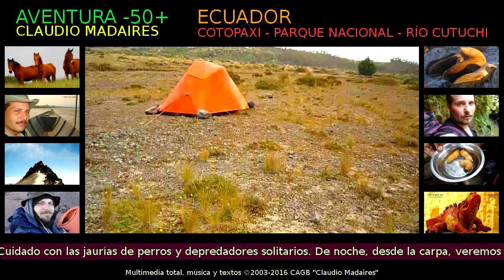Ecuador - Parque Nacional Cotopaxi - Campamento 3 días (2/3)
Bienvenidos todos, amigos y amigas de la aventura.

Nuestro planeta es único. Cuidarlo es cuidar nuestro presente y futuro.

Tus comentarios me importan mucho.

¿Por qué «AVENTURA -50+»?

La vida es una aventura a -50º y +50º, y antes de los 50 y después de los 50 años.

Aunque argentino nacido Buenos Aires (y español, como si fuera poco :)), viví muchos años en Ecuador, magnífico país de infinitos y maravillosos paisajes.

Acampé más de un año (385 veces, por lo menos) en varios volcanes de los Andes (Quilotoa, Rucu Pichincha, Pasochoa, Cayambe, Casitagua...), estuve en la selva de la Amazonia («Amazonía» pronuncian en Ecuador) y en las costas del Pacífico ecuatorial. También conozco el Fin del Mundo en Ushuaia y otros lugares del mundo. Estos videos fueron tomados por mí mismo antes de saber qué era YOUTUBE, de modo que no esperen calidad cinematográfica.

Todo el material de ese video es obra original. Cualquier semejanza con videos de otros creativos es mera coincidencia. Hecho en LINUX con software libre: CINELERRA, GIMP  y vario software GNU GPL.